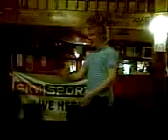Barlow & Carter dance kings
best day of there lives